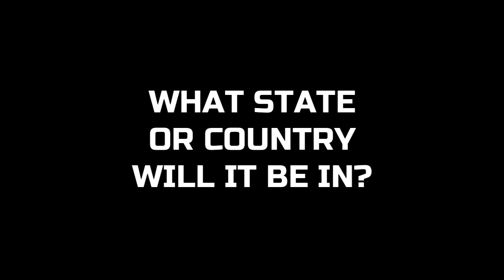10 Of The Largest Bass Ever Seen - TheBite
Some Jaw dropping LMB's. I wish I could catch one of these!
10 of some of the largest Largemouth Bass ever seen.

WEIGHT SLIDES
Blue Fishing Weight Slider/High Strength Duo Lock Snaps
50 PCS Sinker Slides for Braided Line

SWIVELS
20 Pack Fishing Ball Bearing Swivel with Coastlock Snap, High Strength Copper and Stainless Steel,

BOBBERS
Large sliding bobber

LINE
   BRAID
4 Strands Braided Salt-Water-(High Vis White for Filming)

SPOONS
1oz Crocodile Spoons – 12 Pcs
SPINNERS